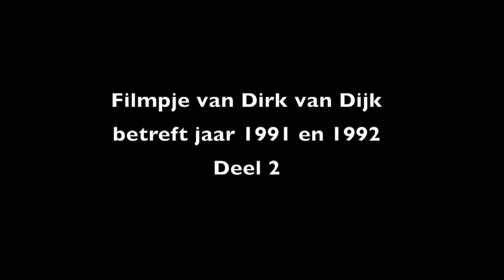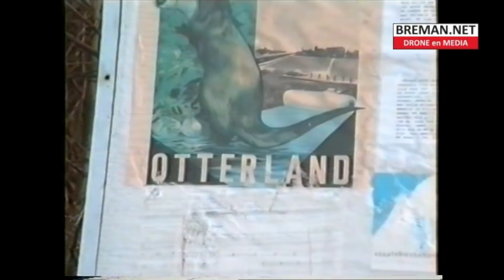16-03-2019 Film van Dick van Dijk jaar 1992 deel 2 Genemuiden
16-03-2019 Film van Dick van Dijk jaar 1992 deel 2 Genemuiden